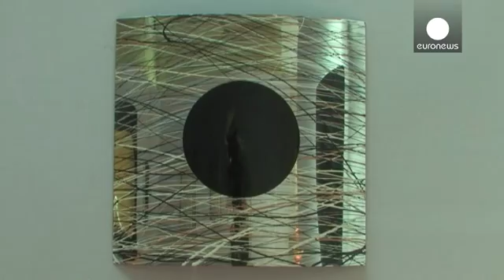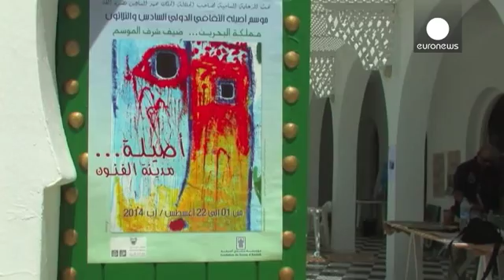Pintura mural na medina de Arzila em Marrocos - le mag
O Festival de Artes de Arzila é um dos pontos altos da agenda cultural marroquina.

Todos os anos, artistas de Marrocos e de vários países do mundo dedicam-se à pintura mural e a várias formas de arte ao ar livre.

A cidade tem uma longa história de intercâmbio cultural, desde a presença dos fenícios à dos portugueses que construíram fortificações nos séculos XV e XVI.

Este ano, o Barém é o convidado de honra.

"As trocas culturais entre o Reino do Barém e o de Marrocos são muito importantes. Q…